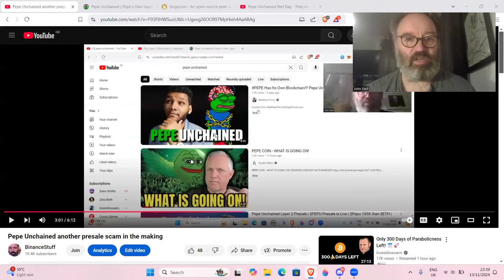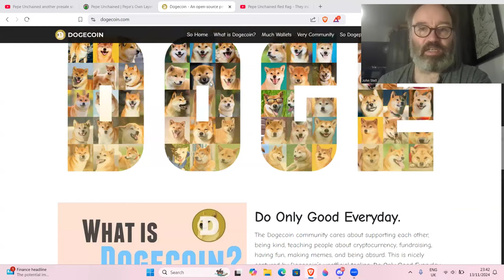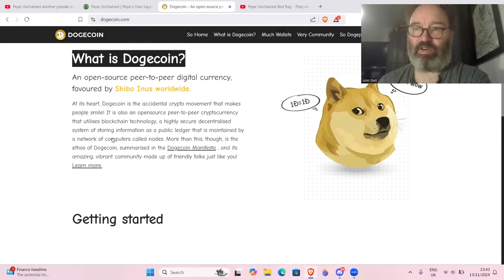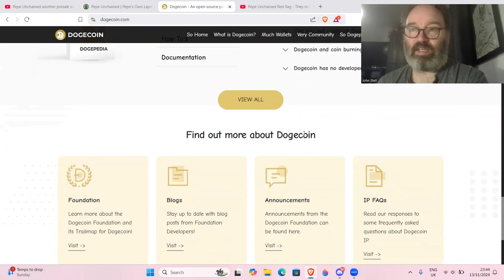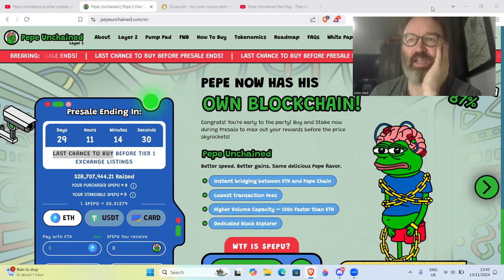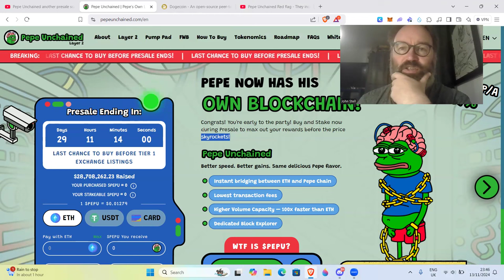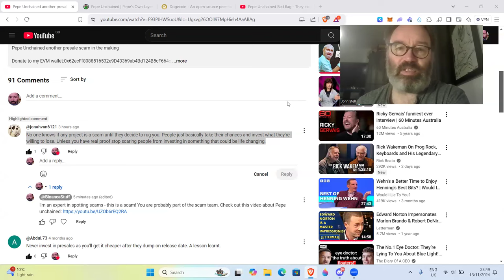Pepe Unchained obvious red flags